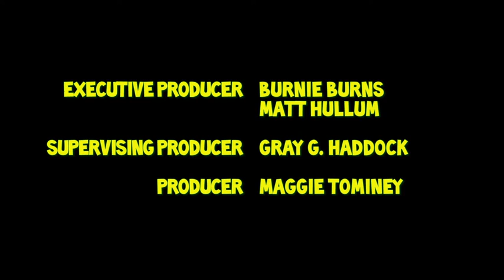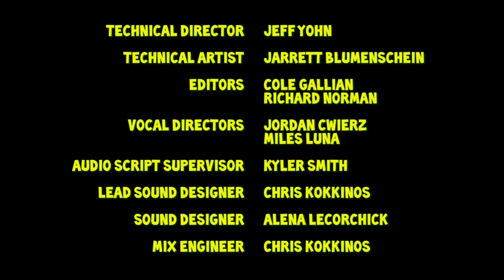Escape from Camp Campbell | Camp Camp S1:E1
Max tries to take advantage of the bus dropping off new campers to Camp Campbell to mount an escape. Newcomers Nikki and Neil ask some important questions, and David tries to sing a song.